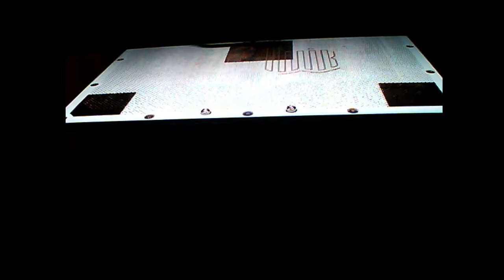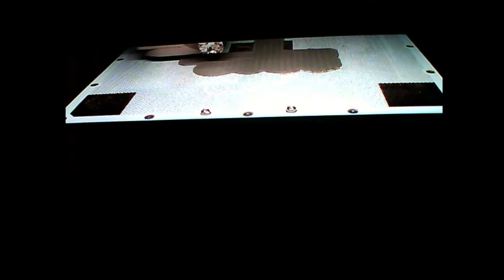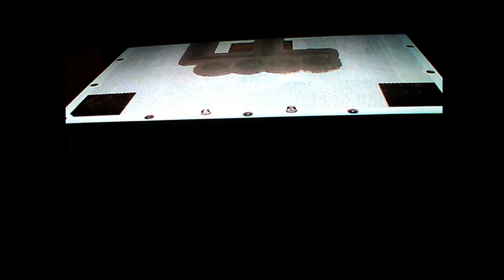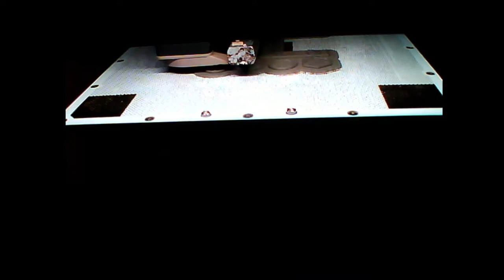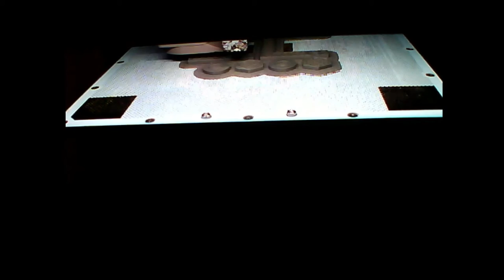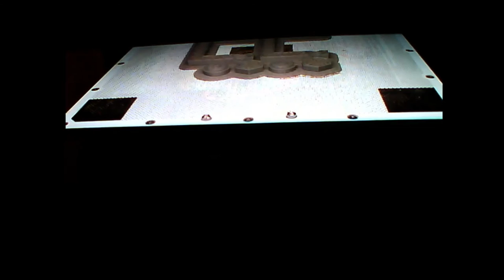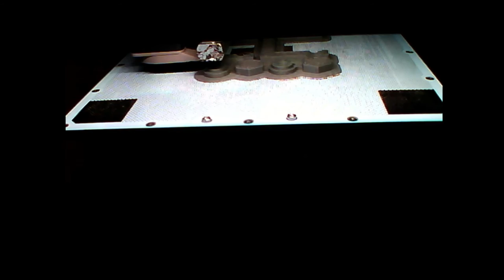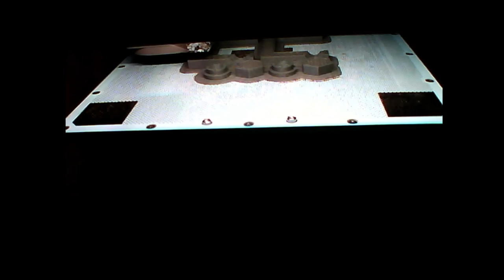Zortrax M200 Vlog Printing - C Clamp #2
Application version: 2.12.3.0
Estimated print time: 10h 46m
Material usage: 22.04m (71g)
Printer: Zortrax M200
Profile: Last settings
Support type: Automatic
Support: 0°
Material: PLA-based filament
Nozzle diameter: 0.4 mm
Layer: 0.19 mm
Quality: Default
Infill: 30%
Fan speed: Auto
Seam: Normal
Outer contours: 0.20
Holes: 0.20
Surface layers Top: 6
Surface layers Bottom: 3
Support Lite: No
Smart bridges: Yes
Support offset: No
First layer Density: 100%
First layer Print speed: 100%
First layer Flow ratio: 100%
First layer gap: 0.15 mm
Raft Enabled: Yes
Raft layers: 5
Platform-raft gap: 0.32 mm
Raft Density: 70%
Raft Print speed: 100%
Raft Flow ratio: 100%
Print speed: -50%
Extruder flow ratio: +0%
Top layer infill (%): 100
Bottom layer infill (%): 100
Extrusion temp.: 250
Platform temp.: 50
Retraction speed: 40
Retraction distance: 3.0
Support Density: 4.00 mm
Gap XY: 0.46